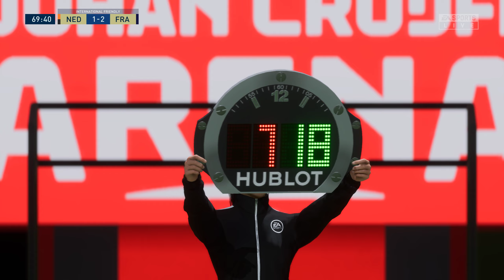Fifa 23 - Netherlands vs France - Road to Qatar World Cup 2022 -2k 60 Fps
EA SPORTS™ FIFA 23 brings The World’s Game to the pitch, with HyperMotion2 Technology that delivers even more gameplay realism, both the men’s and women’s FIFA World Cup™ coming to the game as post-launch updates, the addition of women’s club teams, cross-play features*, and more. Experience unrivaled authenticity with over 19,000 players, 700+ teams, 100 stadiums, and over 30 leagues in FIFA 23.

Fifa 23 In Game Settings:
Resolution : 2560*1440
Display Mode: Full Screen
Frame Rate: Lock to 60 FPS
Dynamic Resolution : Off
Stand Based Hair: ON
Rendering Quality: Ultra

PC SPECIFICATIONS:
Device: Legion 5 pro 2021
Processor: AMD Ryzen 7 5800H (8C / 16T, 3.2 / 4.4GHz, 4MB L2 / 16MB L3)
Memory: 2x 8GB SO-DIMM DDR4-3200
Storage: 512GB SSD M.2 2280 PCIe 3.0x4 NVMe
Display: 16" WQXGA (2560x1600) IPS 500nits Anti-glare, 165Hz, 100% sRGB, Dolby Vision, HDR 400, Free-Sync, G-Sync, DC dimmer